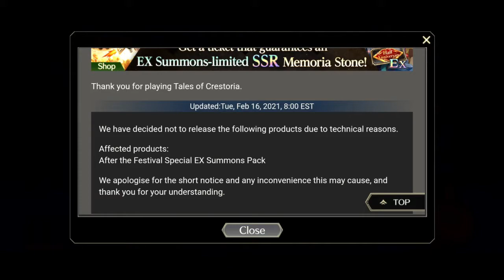Tales of Crestoria - New 3 Times Rewards Bonus For Raid's In Update 1.1.2!!